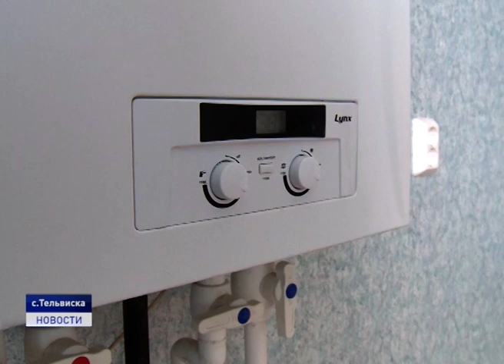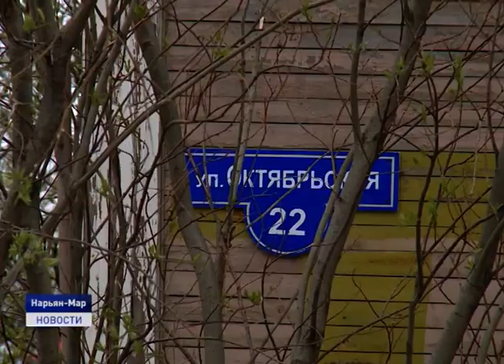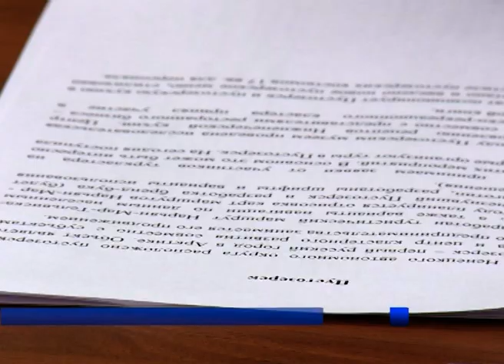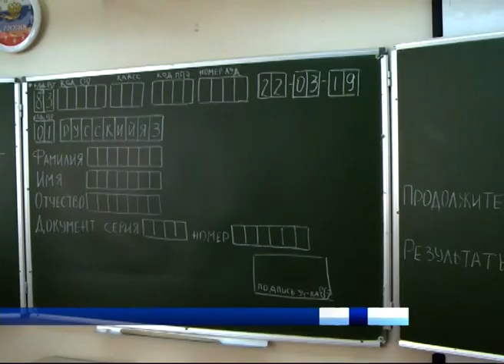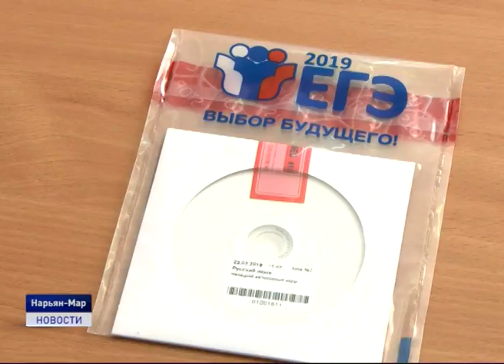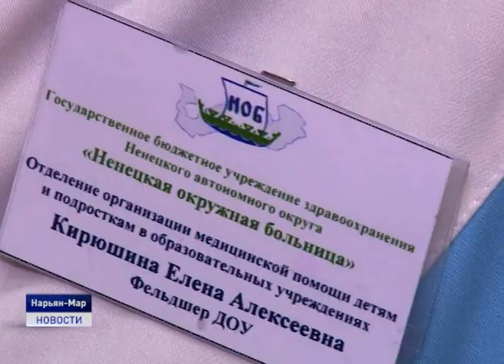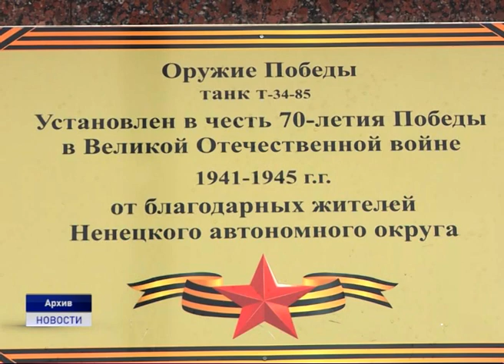Новости Ненецкого округа от 19.06.2019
Вице-губернатор региона Александр Лидер осмотрел новый дом в селе Тельвиска. Кто получит ключи от новых квартир?

В окружной закон об обеспечении детей-сирот и детей, оставшихся без попечения родителей жилыми помещениями на территории региона предлагается внести изменения.Что изменится?

В профильном окружном ведомстве подвели итоги сезонного промысла. Сколько охотников получили разрешение на весеннюю охоту?

Ненецкий округ, как объект гастрономического туризма. В регионе объявлен прием заявок на разработку и продвижение блюд национальной северной кухни.

Нескучные каникулы. Как проводят свой досуг ребята на летних пришкольных площадках рассказали руководству Департамента образования, культуры и спорта.